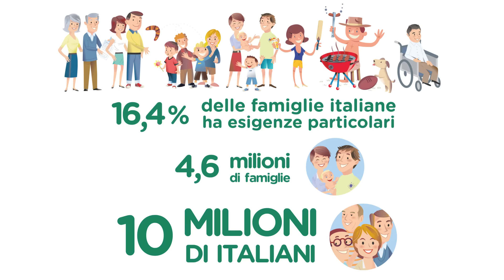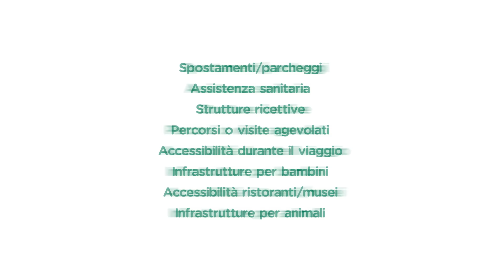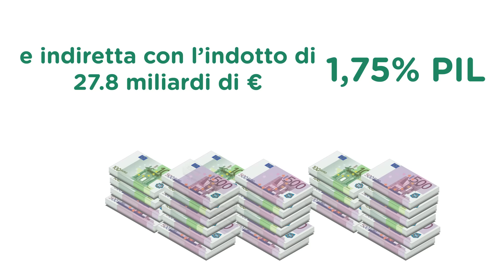Osservatorio Europcar - Stili di vacanza degli italiani 2015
L’annuale ricerca Doxa per Europcar esplora le caratteristiche delle famiglie che in vacanza hanno esigenze specifiche: senior e persone con disabilità motoria o sensoriale, ma anche famiglie  numerose e con bambini piccoli o che viaggiano con gli animali domestici.